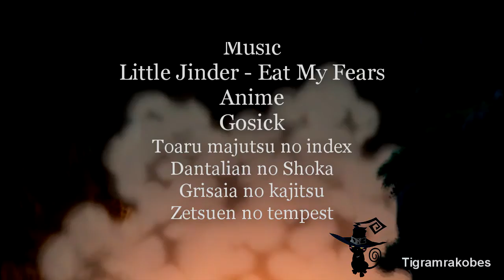AMV- Bloody Nightmare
Anime
Gosick(Госик)
Toaru majutsu no index(Магический индекс)
Dantalian no Shoka(Таинственная библиотека Данталиан)
Grisaia no kajitsu(Натюрморт в серых тонах)
Zetsuen no tempest(Буря потерь)
Music
Little Jinder - Eat My Fears